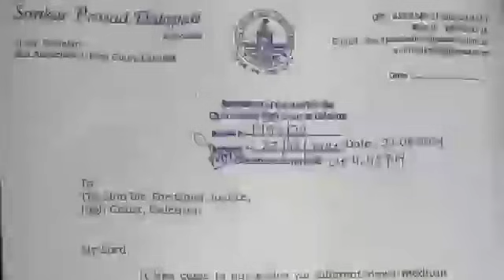SSC চাকরী বাতিল মামলায় চূড়ান্ত রায়দান আজ| ssc case update today| ssc supreme court news| wb ssc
your queries 👇 👇 -

32000 teacher supreme court
16500 primary case
32000 teacher
primary tet 2014 latest news today
16500 primary teacher recruitment
32000 primary
9533 প্রাইমারী প্যানেল
wb tet
ssc scam
32000 primary teacher case update today
11765 primary teacher vacancy
3929 primary tet news today
নব দিগন্ত/
32000 teacher case update today/
2022 primary recruitment/
3929 rti/
2020-22 deled case update|
nabadiganta|